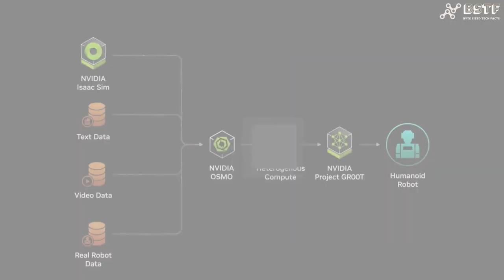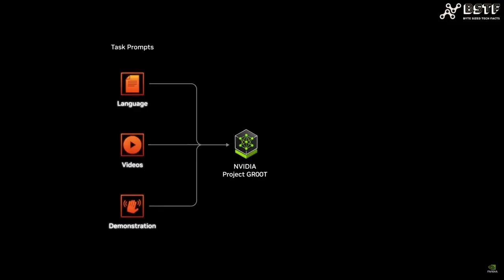Project GROOT vs. Tesla Optimus: The Robot Race Heats Up!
The race for humanoid robots is heating up! Nvidia unveils Project GROOT, their AI foundation for intelligent robots, while Tesla focuses on Optimus' physical capabilities. Which approach will win?